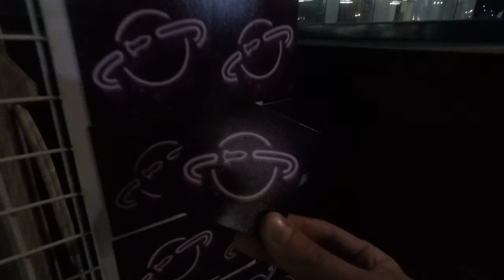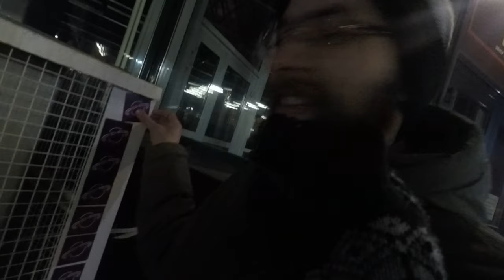КОНКУРС от uWebDesign и Instalook.ru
САМЫЕ СМЕШНЫЕ КОММЕНТАРИИ МЫ ОТМЕТИМ БЕСПЛАТНЫМ МАГНИТОМ!